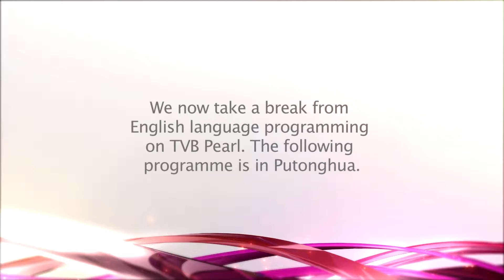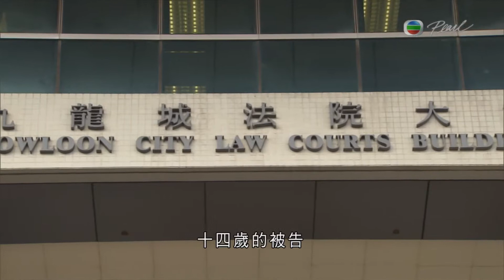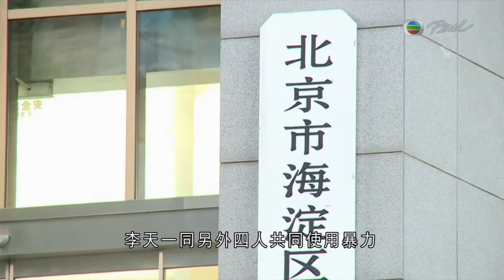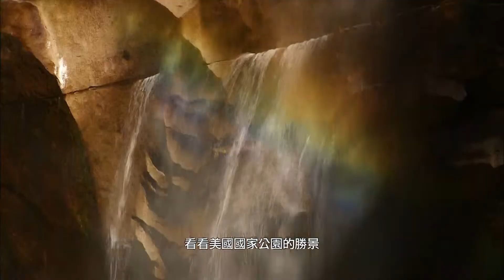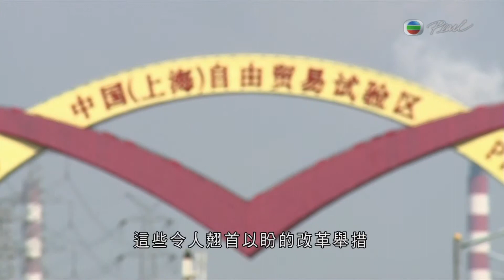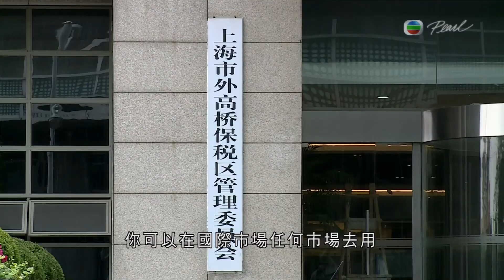Putonghua News 26Sep2013